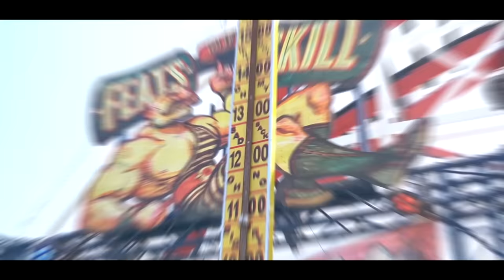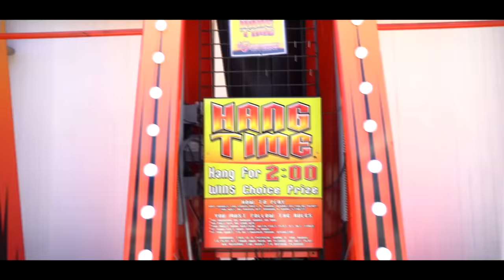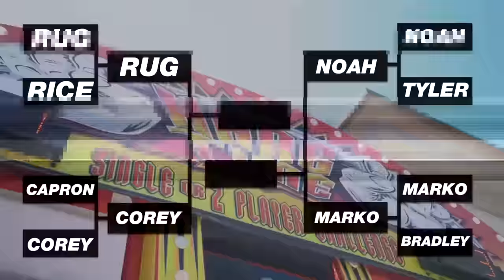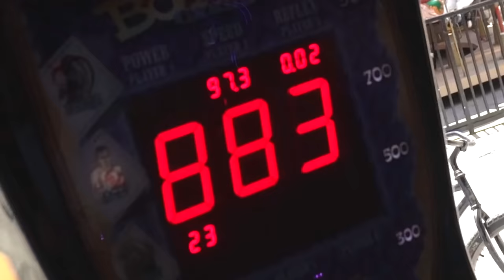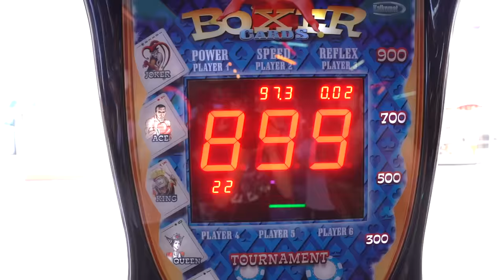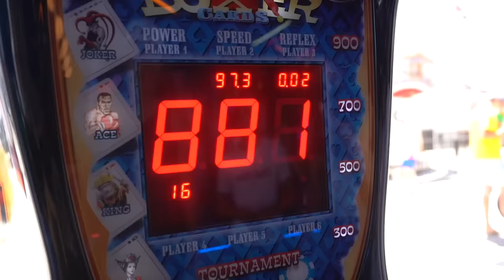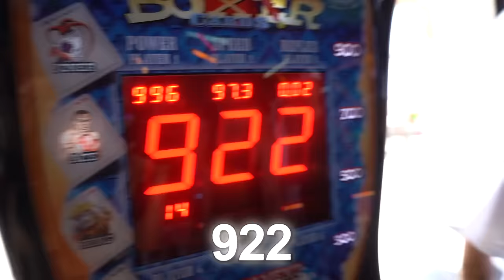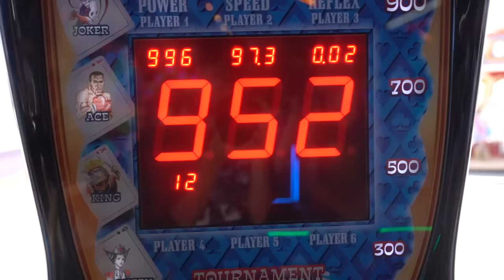Who Is The STRONGEST YouTuber - Strength Challenge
We had a strength competition between some of the biggest YouTubers like @BradleyMartynOnline , @RiceGum , @MARKOOOOOOOOO , @FunkBros and MORE!! Who's the strongest?

All Contestants:
Bradley - @BradleyMartynOnline
Rice - @RiceGum
Corey - @coreyfunk
Capron - @CapronFunk
Marko - @MARKOOOOOOOOO